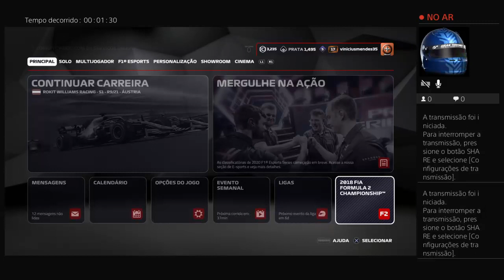F2 2018:MODO CARREIRA COM SÉRGIO SETTE CÂMARA #2 (BAHREIN),CORRIDA SPRINT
O modo carreira da temporada 2018 da Fórmula 2 com Sérgio Sette Câmara no F1 2019 continua com a sua rodada dupla em Sakhir para a disputa do Grande Prêmio do Bahrein com a corrida sprint que é a corrida mais curta e que vale menos pontos,se você gostou do vídeo deixa o like,se inscreve no canal,compartilha com os amigos e me siga nas redes sociais.